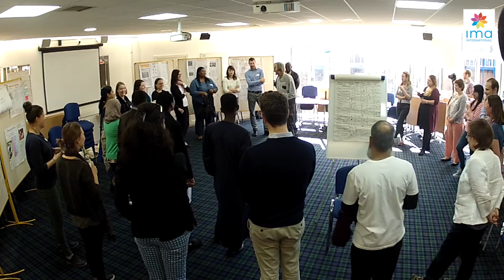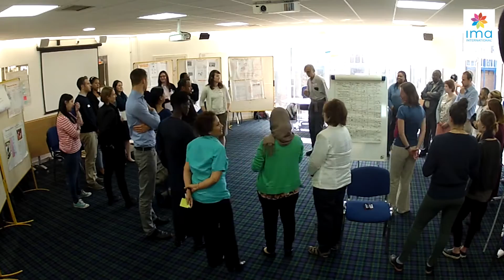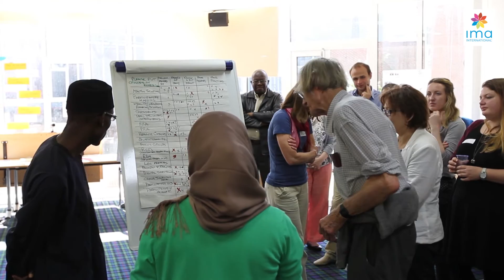Professor Robert Chambers (1/13) Participatory Approaches to Data Gathering and Analysis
A participatory workshop on ''Participatory approaches to data gathering and analysis' by Professor Robert Chambers, Research Associate, Institute of Development Studies, UK.

To celebrate the Year of Evaluation, IMA International held a series of free open events during our UK summer training programme in Brighton. The sessions were at the Institute of Development Studies in Brighton and related directly to current themes and trends in evaluation.

4th of June 2015.